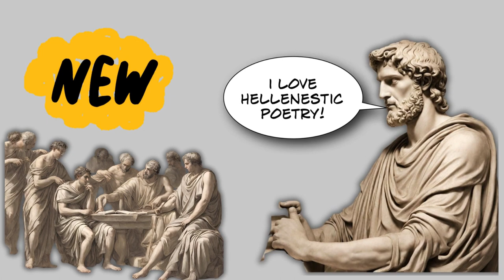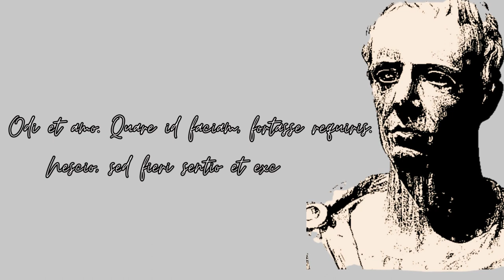Catullo e l'otium della poesia (intro percorso)